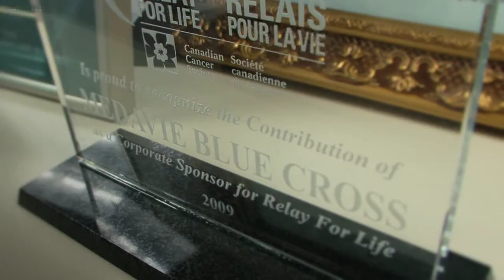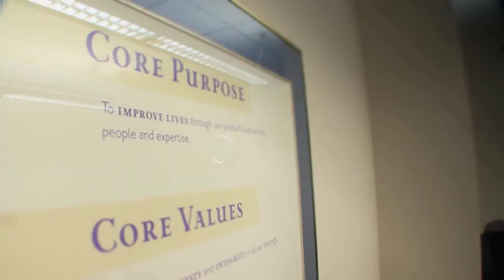Blue Cross "What makes a great company?"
Directed by Catherine Brown & Jeffrey Fish. Post production by Filet Post Production, Halifax, Nova Scotia, Canada